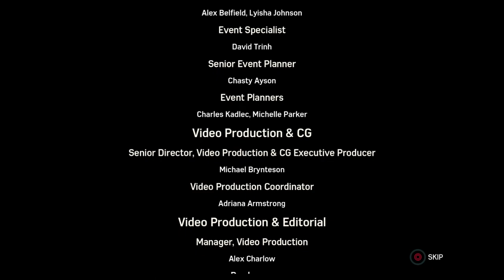Spiderman Full gameplay walkthrough 6of6 430of499